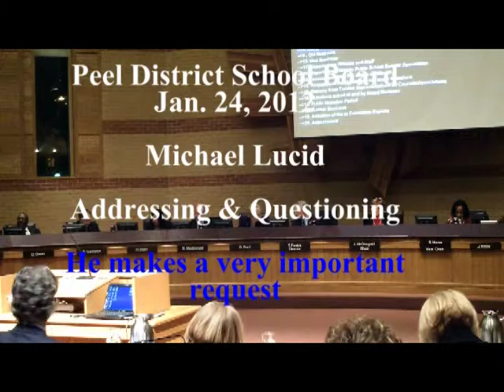Jan 24 12 PDSB Michael Lucid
Mississaugans are very up-set over the Peel District School Board renaming Hartsdale school to Janet McDougald Public school, the sitting Chair of the PDSB.  The school that was on the site before was my old school Lyndwood & there is a story of Eco-crime and cover-up on how it was destroyed!   Cries of Conflict of Interest & cronyism and conceit abound as this renaming was done in secret with no public involvement - after the kids had already come up with the mascots name -  why should the School Board care about students feeling or their efforts?

Then to boot Janet McDougald, personally, deals with taxpayers concerns, even when asked not to - BIAS!

Presents related concerns are about school closures in Mississauga.

Here Michael Lucid presents his concerns - something rotten at the PDSB!